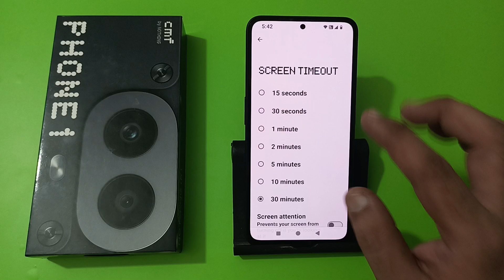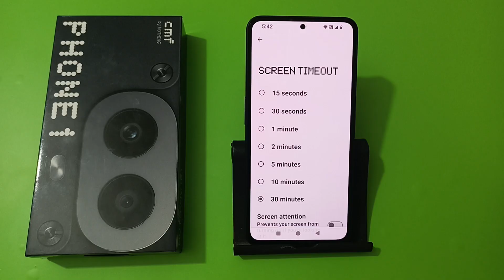how to increase screen timeout in cmf phone 1, screen timeout increase kaise karen